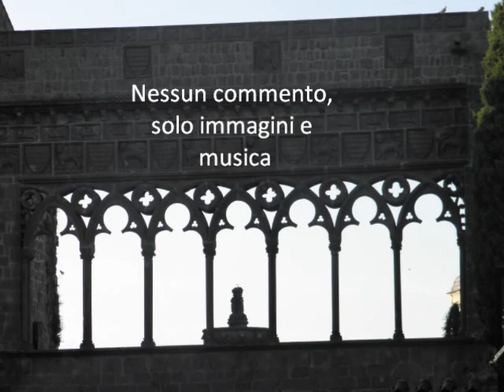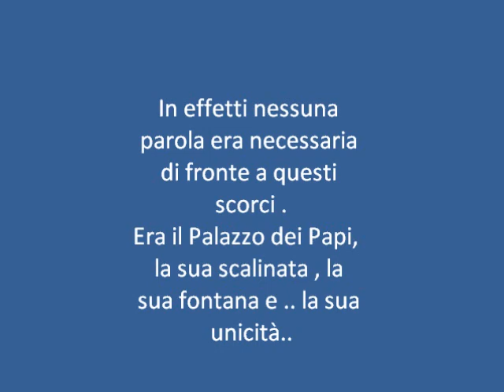Viterbo: Palazzo dei Papi, ancora qualche veduta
Viterbo, Palazzo dei Papi, ancora scorci